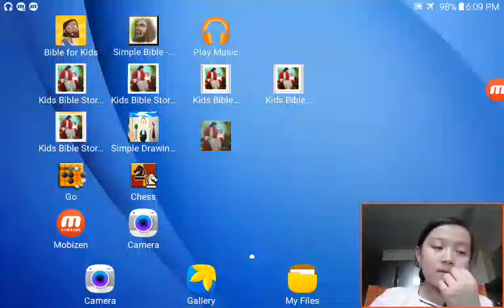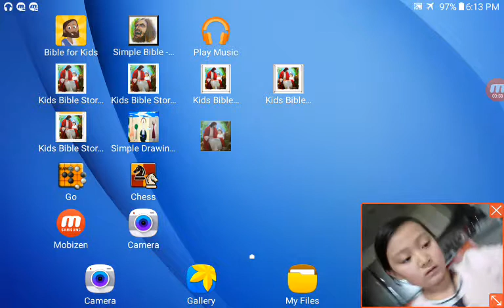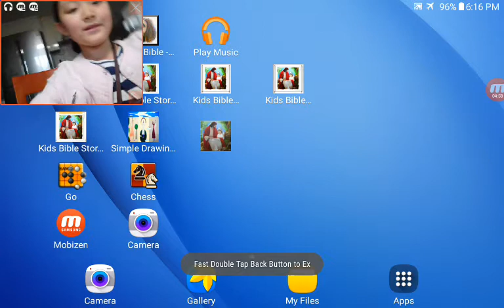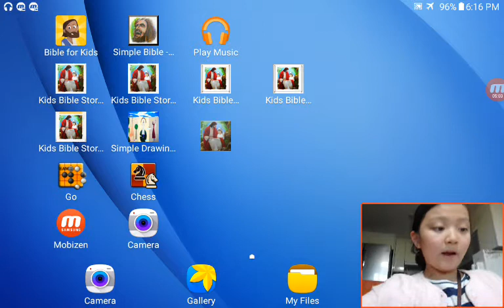‹Kids›Grace：아빠가만든 게임하기 – 20170419